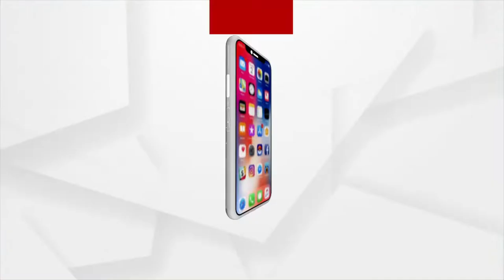ଆସାମରୁ ଆସିଛି ବେତରେ ତିଆରି ଶୀତଳ ପଟି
ଚଳିତ ବର୍ଷ କଟକ ବାଲିଯାତ୍ରାରେ ଆସାମରୁ ଆସିଛି ବେତରେ ତିଆରି ଶୀତଳ ପଟି। ଯାହାର ଦାମ୍ ୨୫,୦୦୦। ଜାଣନ୍ତୁ ଏହା ବିଷୟରେ...।